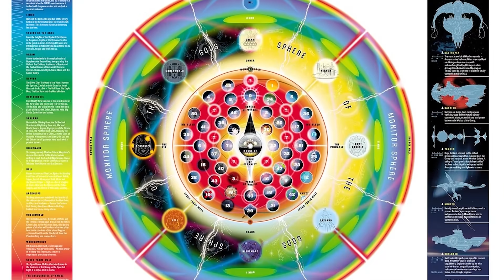10 USUÁRIOS DE MAGIA MAIS ASSUSTADORES DA DC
A DC sempre explorou muito bem o lado místico da editora, tendo até mesmo mapas do multiverso que explicam com detalhes aonde os maiores magos e deuses vivem

Mas nem todos os magos da DC se dão ao luxo de serem tão bons, até mesmo dentre as fileiras dos heróis existem alguns magos com a moral bem questionável
E além de tudo extremamente poderosos, e são esses os personagens que vamos ver no vídeo de hoje

Titulo: 10 USUÁRIOS DE MAGIA MAIS ASSUSTADORES DA DC

✓ Roteiro: Miguel Italo - Caio Ferreira
✓ Apresentador: Caio Ferreira
✓ Edição: @pedrorodrigoedv